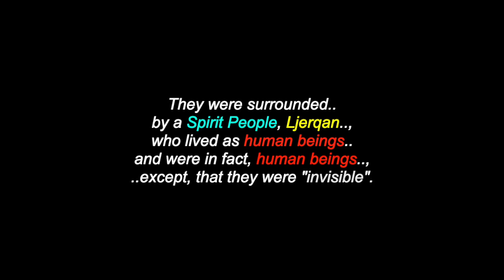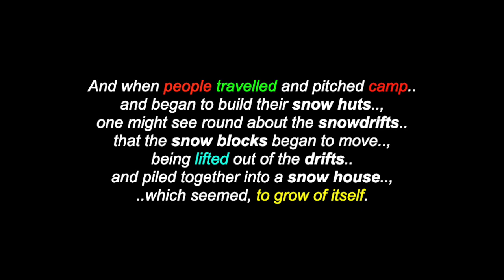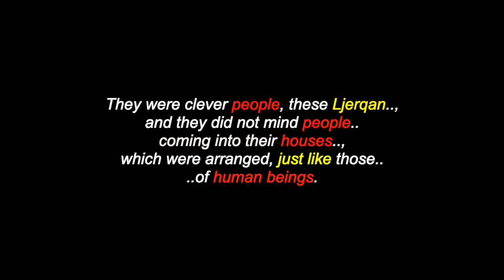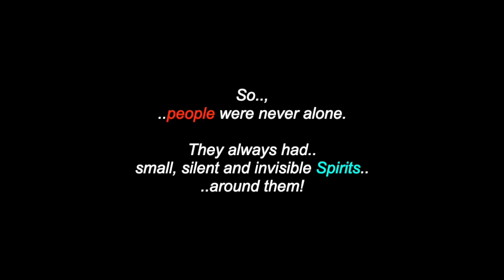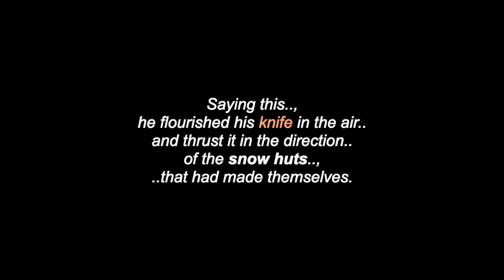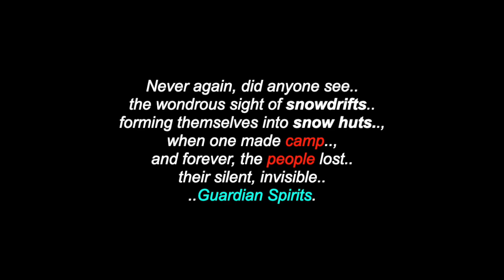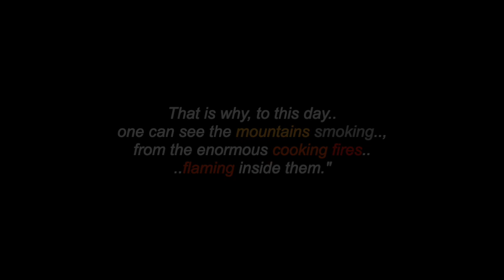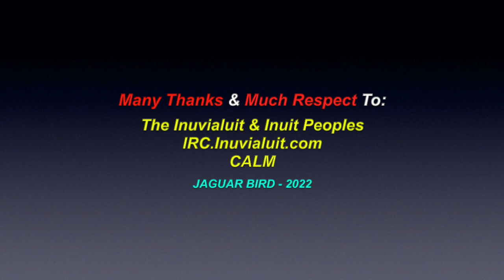The Legend Of Ingniryuat: The Smoking Hills - Inuit Legend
This is a video for: "The Legend Of Ingniryuat" (The Smoking Hills), an Inuit Legend. There are also over 1000 videos in this channel for: North, South & Central American & World Tribes & First Nations, Chiefs, Elders, Quotes, Residential Schools,  Historical Events, Indigenous Concerns,  Legends, Environmental Youth Activists.. and much more.

Many Thanks & Much Respect To: The Inuvilauit & Inuit Peoples..; IRC.Inuvialuit.com..; CALM.. and to all the other brothers and sisters who have contributed to this video with photos and/or, in any other way.